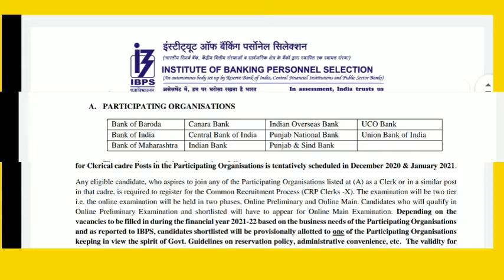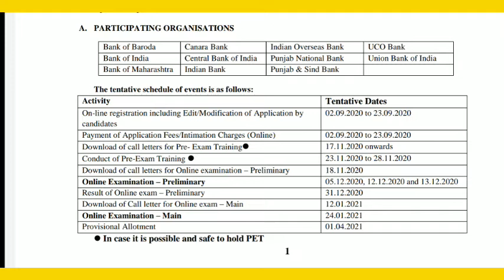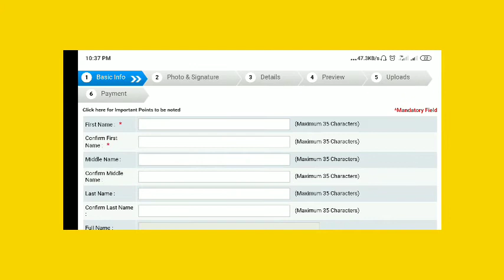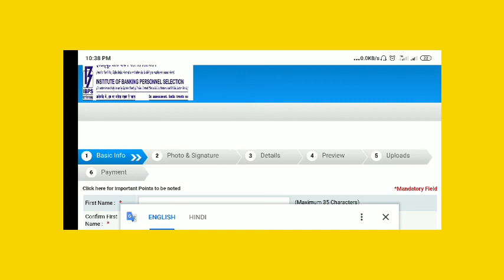IBPS CLERK X 2021-2022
Hlo everyone,
In this channel you will get to Know about all the jobs vacancy available in India & foreign country.
Our mission is to place maximum of u people in your dream company.
      Everyday we will available with new jobs , which is having a great package . Dream for big, Do hard work , we will update you.